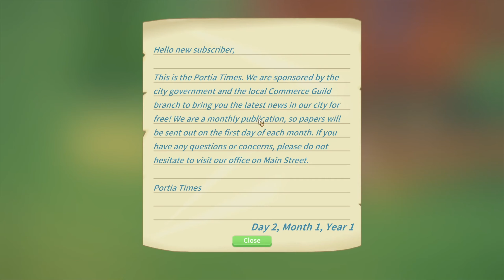My time at portia starting to craft - Crafting stone furnace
My time at portia starting to craft -  Crafting stone surface

My time at portia is out so let's take a look

About My time at portia

Well hello there I'm Shirlierox and I love playing games like Rimworld , Happy room, Astroneer, Galactic junk league, Totally accurate battle simulator, TABS, Raft, Beetle Uprising, Voxelaxy, Colony Survival, Hammerhelm, Lord of Dwarves, Sheltered and loads more.